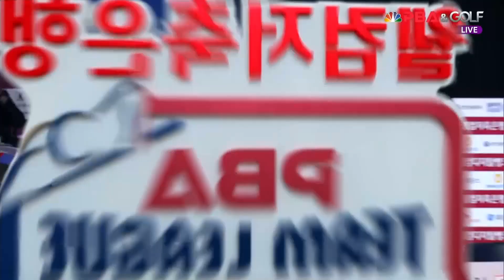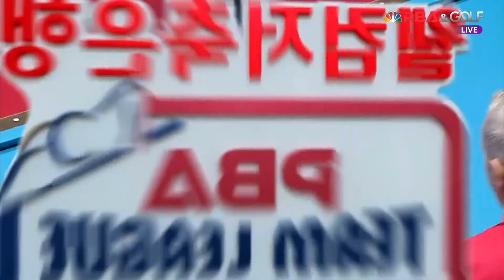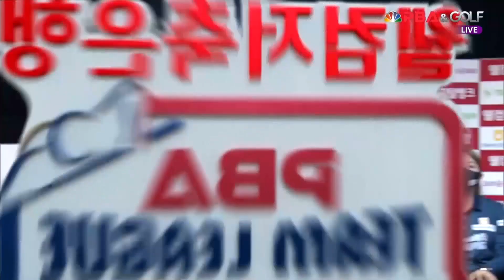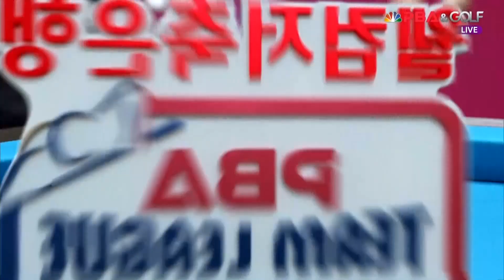NH농협카드그린포스(조재호) vs. SK렌터카위너스(레펜스) / 3세트[웰컴저축은행 PBA 팀리그 5R]